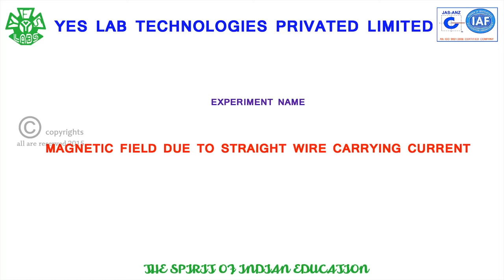MAGNETIC FIELD DUE TO STRAIGHT WIRE CARRYING CURRENT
HERE WE FINDING A ELECTROMAGNETIC FIELD